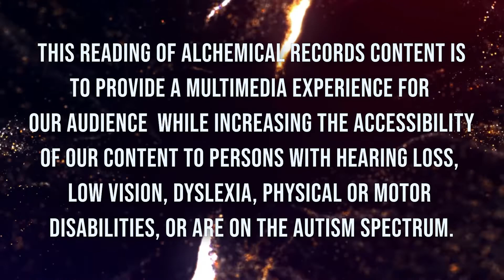Looking for ‘Clarity’ with Almira Zaky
This reading of Alchemical Records content provides a multimedia experience for our audience while increasing the accessibility of our content to persons with hearing loss, low vision, dyslexia, physical or motor disabilities, or are on the autism spectrum.

In her latest release, Virginia-based Indonesian artist Almira Zaky looks for clarity and serenity in the absence of people who gave her both. Blending contemporary soul and R&B, the melody weaves a dreamlike atmosphere as Zaky reminisces over how she felt before that untimely loss, and laments how quickly the world moves on. The experience is suffocating as you try to remember a time when you could just breathe.

Zaky explains “Clarity” is about “losing someone that is a big part of your heart and trying to navigate through life without them. It is a personal story about grief and not knowing what comes after such a loss.”

The music video, premiered on December 10, keeps the visuals slightly out of focus, with a 90s-like film burn tickling and washing over the frame. It reinforces an early autumn sunset, presenting the viewer with a somber ambience. Keeping a finger on every step of production, from writing the first draft to editing the final cut, Zaky knows what she’s about. After listening to the song, try just watching the video, and you can still feel the mournful disorientation in her story.

Fans of Kehlani, Chris Brown, Jhene Aiko, and Ariana Grande will identify with Almira Zaky’s music.

By sharing her personal story, Zaky hopes to “remind listeners that they are not alone in their journey and that it is okay to slow down to ease your heart and find your footing again.” That may be cold comfort as you take your first step, but you will find your way forward.

This track has been added to our Alchemical Weekly YouTube Playlist.